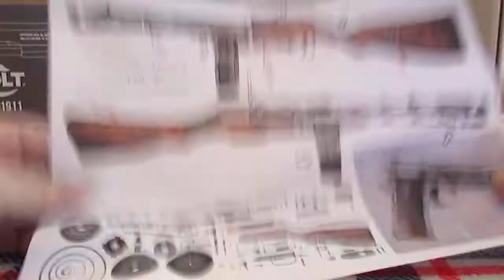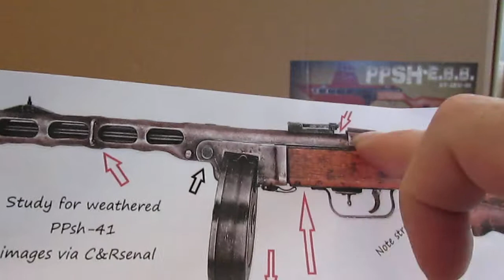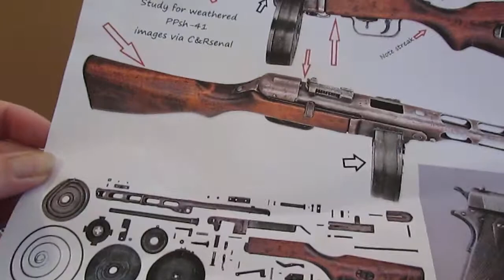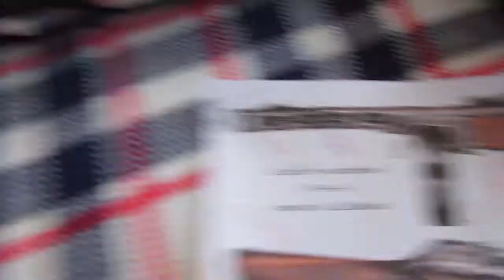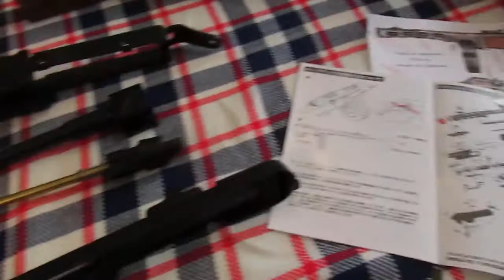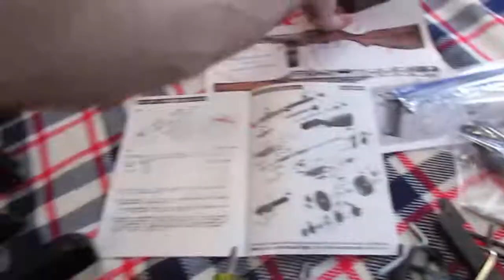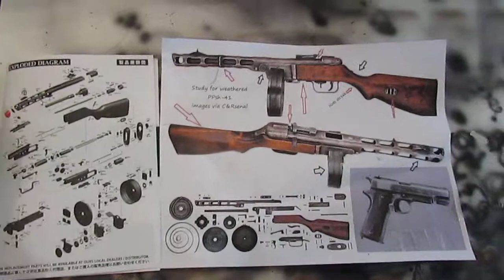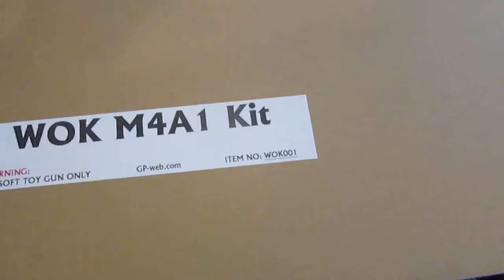S&T PPSh 41 AIRSOFT Project Custom Weathered Finish!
I didn't like the look of this S & T PPSh as it came out of the box, so I "fixed" it by beating the living heck out of it (simulated). I think it looks a lot better although it still will get some more work in future installments.